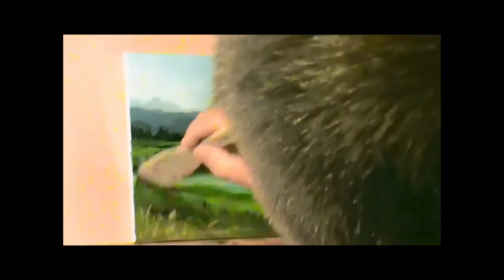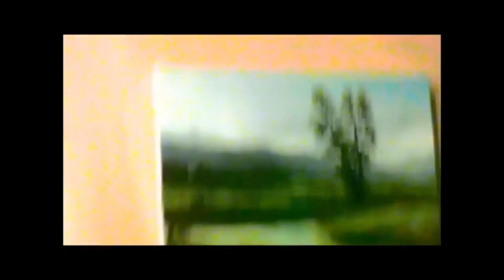Oil Painting Demonstration #2 - Green Meadows Simplified Version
In this video I used the same theme and overall composition as the original green meadows scene, but spent less time and used bolder brush strokes as well as more vivid colors. There was about a year in between each painting. Enjoy!